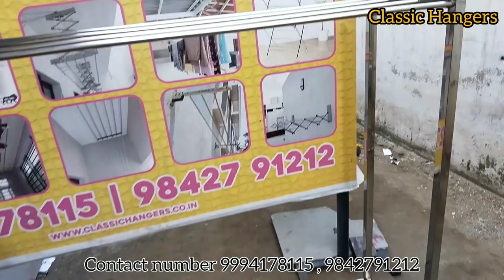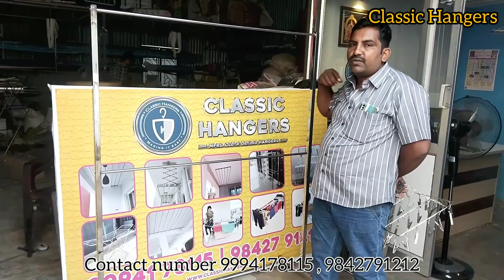துணி காய வைக்க இது உங்களிடம் இருக்கா | Foldable Hanger | Classic Hangers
Shop Address 👇

Nallampalayam Rd, Laxmi Nagar, Sanganoor, Coimbatore, Tamil Nadu 641027.

Location 👇🌍

foldable hanger,
foldable hanger for clothes,
foldable hanger for wardrobe,
foldable hanger shark tank,
foldable hanger for drying clothes,
foldable hanger stand,
foldable hangers for travel,
foldable mobility stainless steel clothes hanger,
foldable door hanger,
folding and hanging,
folding and hanging clothes,
folding and hanging jeans,
folding hanger,
folding bike hanger,
folding hanger besi,
foldable cloth hanger,
folding clothes hanger,
folding coat hanger,
folding chair hanger diy,
folding chair hanger,
hanging folding closet doors,
hanging folding chairs in garage,
collapsible clothes hanger,
foldable cup holder,
how to make foldable clothes hanger,
foldable hanging drying rack,
foldable dress hanger,
hanging folding doors,
foldable hanger easy,
foldable hanger extension,
foldable hanger electric bike,
foldable hanger electric,
folding hanger for clothes,
folding hanger for saree,
collapsible hanger for closet,
hanging folding gate,
foldable hanger home depot,
foldable hanger hooks,
foldable hanger handlebars,
foldable hanger handle,
foldable hanger hack,
foldable hanger house,
foldable hanger ideas,
foldable hanger inc,
foldable hanger instructions,
foldable hanger installation,
foldable hanger jeep,
foldable hanger jack,
foldable hanger jumper,
foldable hanger jive,
foldable hanger kit,
foldable hanger kits for softail,
foldable hanger knife,
foldable hanger kayak,
foldable hanger lowes,
foldable hanger law,
foldable hanger legs,
foldable hanger lights,
foldable hanger lift,
folding travel hangers,
foldable mobile holder,
magic foldable hanger,
mini foldable hanging neck fan with power bank,
folding or hanging clothes,
folding pants hanger,
foldable phone holder,
foldable plate holder,
foldable pen holder,
foldable plate holder for sniper 150,
foldable hanger quilt,
foldable hanger queen,
foldable hanger quadcopter,
foldable hanger qvc,
foldable hanger queen size,
folding hanger rack,
folding hanger stand,
folding hanger shark tank,
hanging folding shelf,
folding cloth hanger stand,
folding hanger 30 stick,
shark tank foldable hanger,
foldable hanging table,
folding hanging towels,
hanging folding table on wall,
foldable hanger unblocked,
foldable hanger unblocked games,
foldable hanger unbox,
folding vs hanging clothes,
folding wall hanger for clothes,
foldable hanger xbox,
foldable hanger xo,
foldable hanger xpress,
foldable hanger youtube,
foldable hanger yoke,
foldable hanger yarn,
foldable hanger zipper,
foldable hanger zapper,
foldable hanger zip,
foldable hanger 0-60,
foldable hanger 18,
foldable hanger 15,
foldable hanger 24,
foldable hanger 2 unblocked,
foldable hanger 2022,
foldable hanger 2021,
foldable hanger 5th wheel,
foldable hanger 6 drawer,
foldable hanger 72,
foldable hanger 8x8,
foldable hanger 94,
foldable hanger 9mm

erode best shop,
erode best dress shops,
erode best biryani shop,
cheap and best dress shop in erode,
erode best wholesale saree shop,
best wholesale shop in erode,
best furniture shop in erode,
best kurti shop in erode,
best saree shop in erode,
best wholesale dress shop in erode,
best shoe shop in erode,
best dress shop in erode,
erode best bag shop,
best bag shop in erode,
erode best crackers shop,
best chudithar shop in erode,
best cycle shop in erode,
best cosmetic shop in erode,
best crackers shop in erode 2022,
best ice cream shop in erode,
erode best dress shop,
erode best dress shop tamil,
erode best wholesale shop,
erode best gift shop,
erode best food shop,
erode best retail shop,
erode best mobile shop,
erode best shirt shop,
erode best tattoo shop,
erode best jewellery shop,
erode best kurti shop,
erode best gold shop,
best fish shop in erode,
best food shop in erode,
best gold jewellery shop in erode,
best gold shop in erode,
erode best helmet shop,
best haircut shop in erode,
best helmet shop in erode,
best shop in erode,
best biryani shop in erode,
best nighty shop in erode,
best tailor shop in erode,
best wholesale saree shop in erode,
best lehenga shop in erode,
best mens dress shop in erode,
best mobile shop in erode,
erode best pet shop,
best pizza shop in erode,
erode best shoe shop,
erode best saree shops,
best sports shop in erode,
best saloon shop in erode,
best slipper shop in erode,
best sweet shop in erode,
erode best tv shop,
erode best textile shop,
best tattoo shop in erode,
best watch shop in erode,
erode cheap dress shop,
erode shopping,
erode retail,
erode retail dress shop,
erode shopping vlog,
tex city erode,
erode best restaurants,